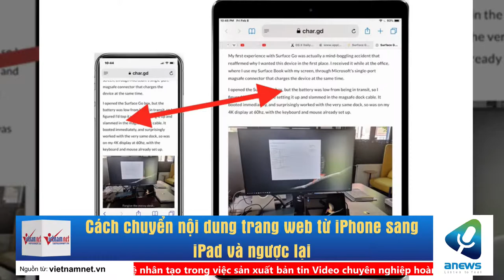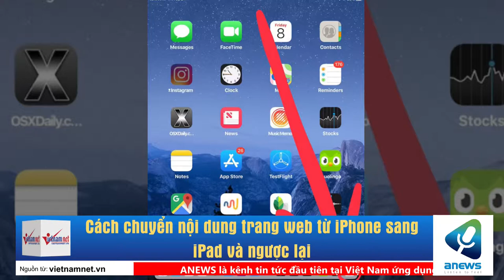Cách chuyển nội dung trang web từ iPhone sang iPad và ngược lại